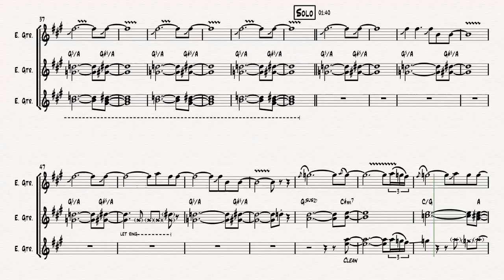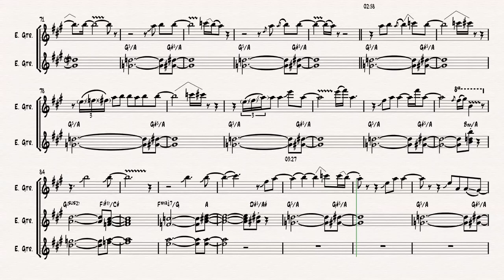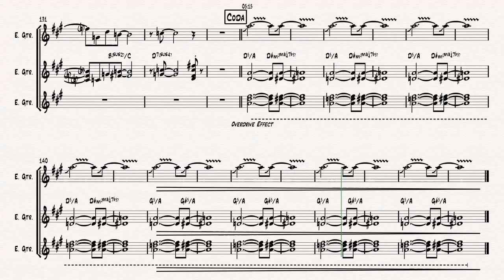Bill Connors - Long Distance - Guitar transcription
An accurate transcription of the guitar parts for the song Long Distance by Bill Connors.

Purchase this transcription as printable pdf and editable sib files

I'm making custom music transcriptions on request.